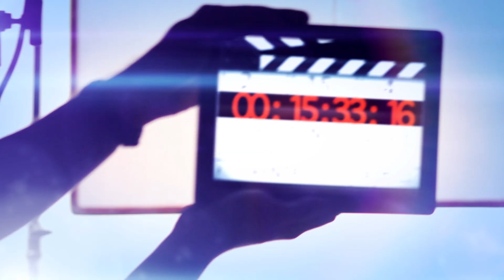OLPFs for the RED Epic/Scarlet Dragon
Boston RED Rentals brings you an in depth series on working with the RED Epic Dragon camera. In this video we will show you what an OLPF is and the pros and cons of the Skin Tone Highlight OLPF and the Low Light OLPF. Here is a quick breakdown on the content offered in this video.

What is an OLPF
Different kinds of OLPFs
When to use an OLPF
Pros and cons of both the Skin Tone Highlight OLPF and the Low Light OLPF.